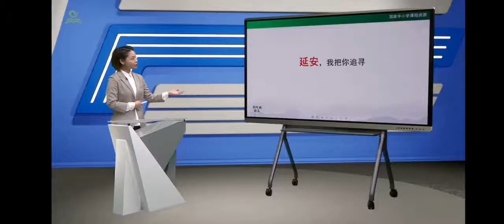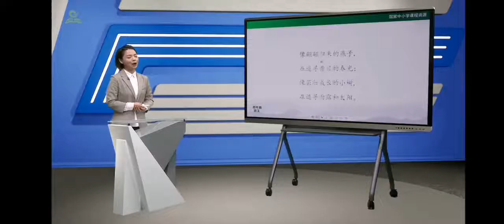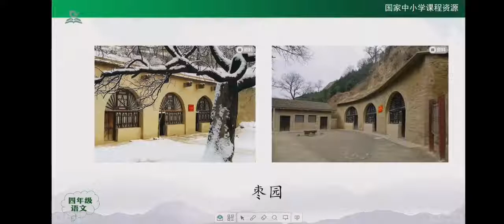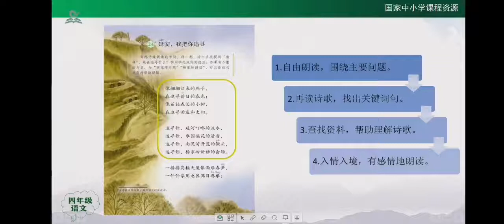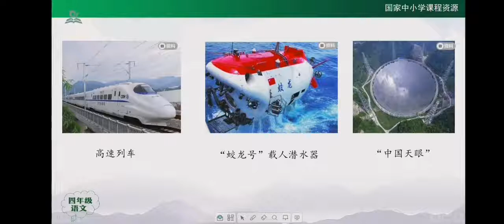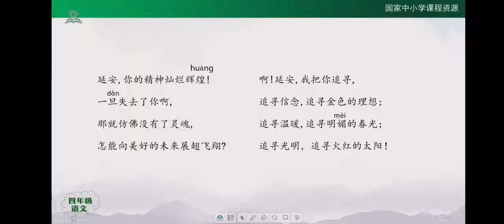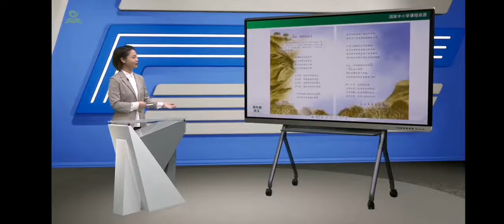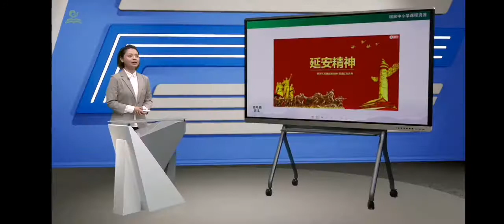K64延安我把你追寻 统编版小学语文四年级（上册）一起学中文 learning Chinese